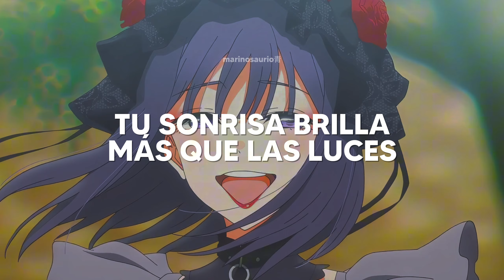Gonzo - Hey Shorty (Letra) || esta canción será tu nueva OBSESIÓN 🥵🔥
frase fav: "quiero pasarte el humo del vape boca a boca" sí que sí 🦖💙

aquí la letra para que cantes a todo pulmón:
tu sonrisa brilla más que las luces
que las luces, mami
to' lo que te pongas a ti te luce, te luce
ven y sígueme
que si estás puesta pa' mí el tiempo no perdamos, no
si al fin somos los dos
hey shorty
afuera está lloviendo y quiero que me acalores
ven, dame unos besitos de todos los sabores, -bores
brillas más que mi rolex
no hay tiempo que perdamos, no
si al final se nos dio

baby, estamos legalize como en L.A
te dedico todas las canciones de Feid
todas quieren ser como tú, pero no hay break
quiero pasarte el humo del vape boca a boca
ojitos rojos por la nota
tu piel se eriza cuando mis manos te tocan
venezolana con flowsito de Europa
me modela pero sin ropa
ay, boca a boca